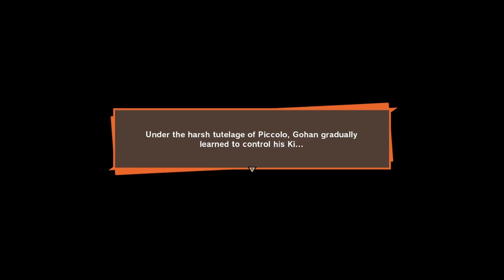Old Faces and Questionable Comments